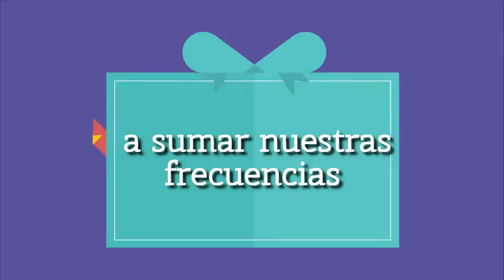RNW | Radio Noticias, 7 años comunicando La Costa.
En este 2019 cumplimos 7 años. Desde ser una radio on line, a sumar nuestras frecuencias, de pasar veranos en la playa, a vivirlos en la peatonal. Radio Noticias, 7 años comunicando La Costa.